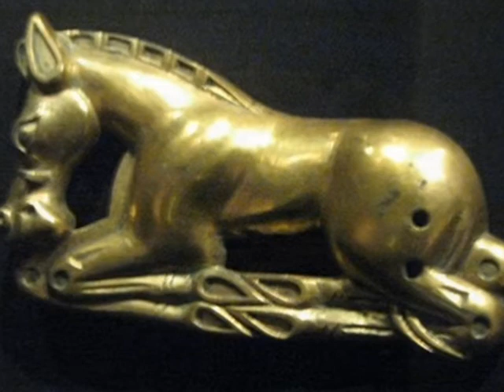Egészséges Fejbőr: Holdvilágárok